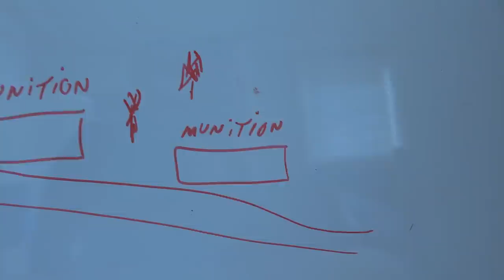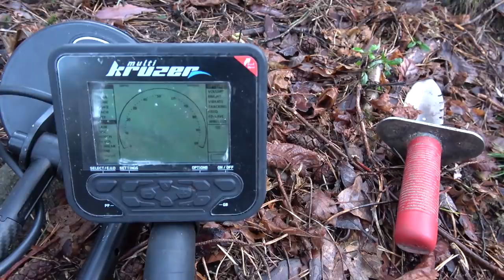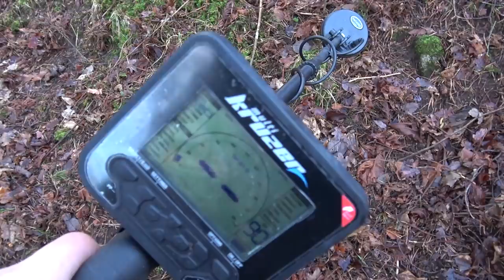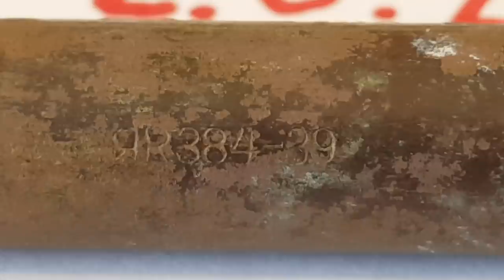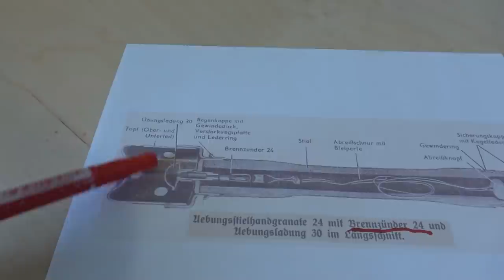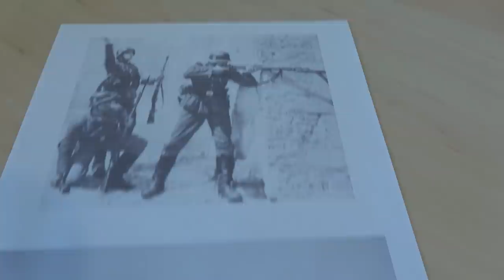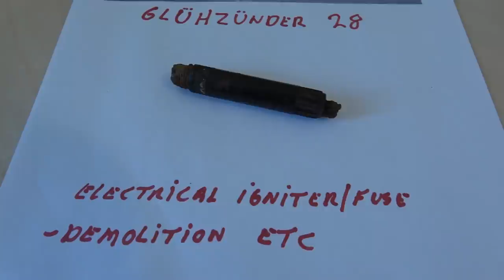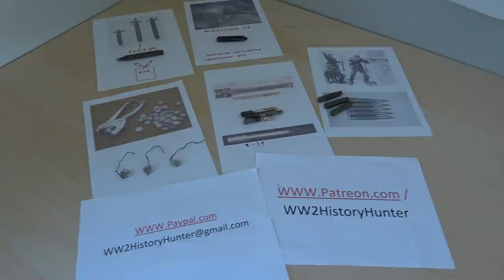German WW2 ammo storage area. FANTASTIC DETAILS FOUND !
WOW , that was just AMAZING
So many details from htis former German WW2  area.

My metaldetecting gear :
Makro Kruzer Multi detector
Nokta pin pointer
Makro KR 40 coil
Makro KR 13 coil
Makro/ Nokta waterproof headphones

My underwater exploration gear:
Gladius Mini ROV ( just a fantastic tool )

My underground explorer flashligh gear ;
Olight M2R Warrior ( you cant destroy it )
Olight X7R Marrauder ( mother of all flashlights and insane bright light )
Olight HS2 ( headlamp , very powerful )